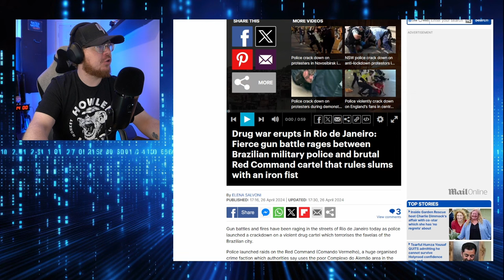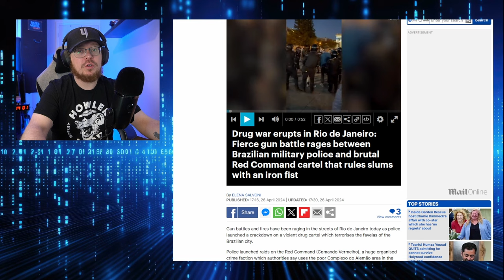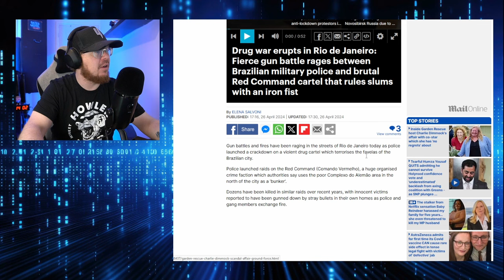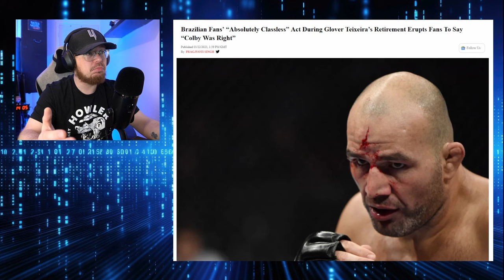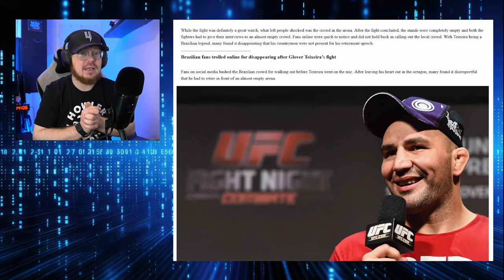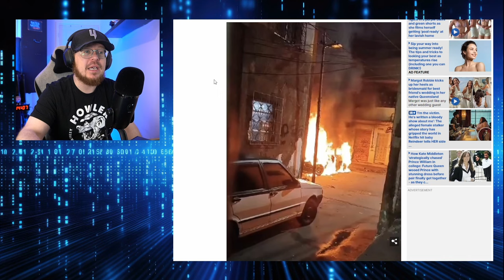Brazilian Fans DON'T DESERVE UFC 301! They Did Glover Teixeira Dirty!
In this video, we delve into the heated civil conflict raging in Rio, Brazil, as the police clash with gangs, disrupting daily life and impacting major events. Amidst this turmoil, the UFC faces a tough decision: relocating UFC 301 from Brazil to the Apex, and we discuss the implications.

But there's more to this story. We address the heartbreaking moment at UFC 287 when Glover Teixeira bid farewell to the octagon, only to be met with fans walking out during his retirement speech. It's a disrespectful act that raises questions about the loyalty and support of Brazilian fans.

Join us as we analyze the complexities of this situation, questioning whether Brazilian fans truly deserve major UFC events amidst the chaos and their treatment of a beloved fighter.

Timestamps
00:00 Intro
00:21 Civil Conflict
00:35 Video Footage
01:50 Police raid gangs
03:25 Be safe!
03:34 Fans walked out on Glover Teixeira
04:26 Move to the APEX
04:50 Classless Brazilian Fans
05:45 Legend of the sport
06:55 Summary